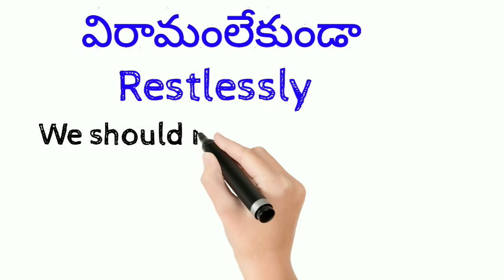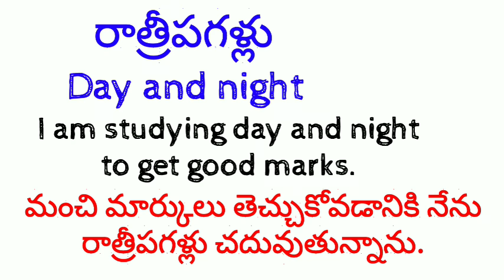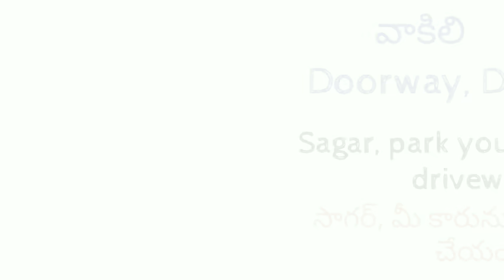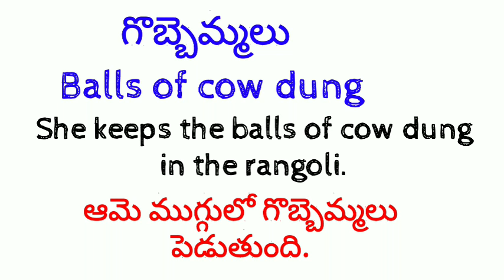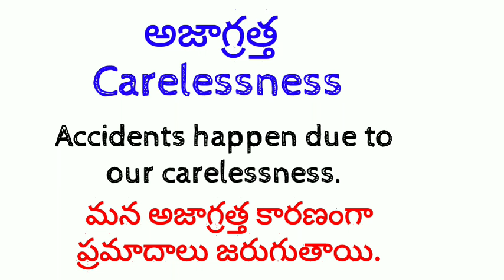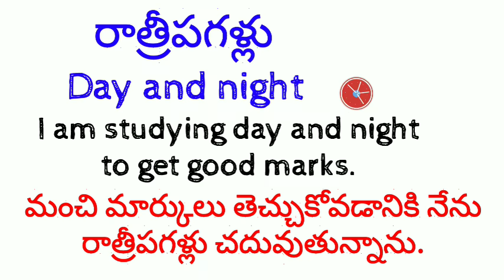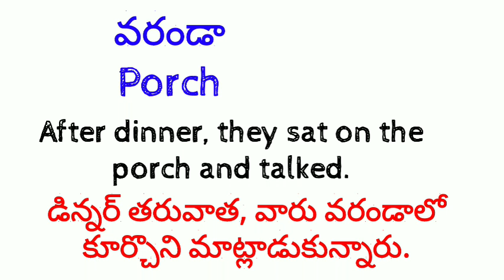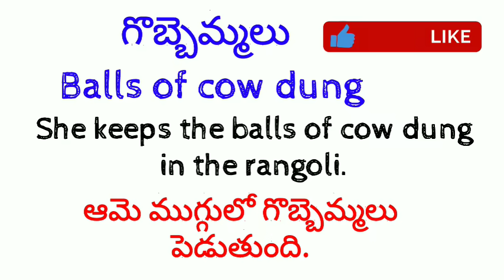Daily use English words with examples | Sai Spoken English in Telugu | Learn English through Telugu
Hi, Everyone! Welcome to Sai Academy. In this video, I explained some important daily use of English words in English with Telugu examples. these words are very useful while speaking in English. So, my dear friends if you want to really speak in English, you must learn these words. By watching this video, you can easily understand how to and where to use these words in English and Telugu. I hope you will learn English through this video.